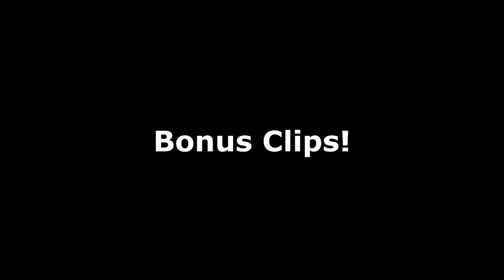Genshin Impact Will Never be the Same After This...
Genshin Impact Will Never be the Same...

I talk everything Genshin from its old school roots to its newest endeavors. Genshin Impact has dramatically changed over the course of its 2 years, and though we had had positive new editions, I cannot help but feel nostalgic about how it was in the past. With new updates rolling out every 6 weeks, Genshin has changed for good.